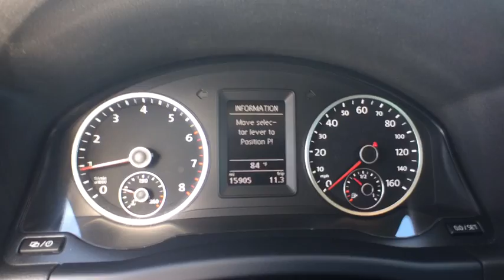2013 Volkswagen Tiguan Orlando, Sanford, Kissimme, Clermont, Winter Park, FL 2743P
5474 S Orange Blossom Trl